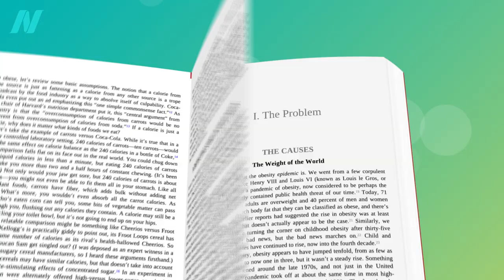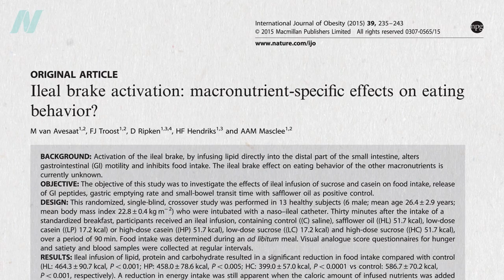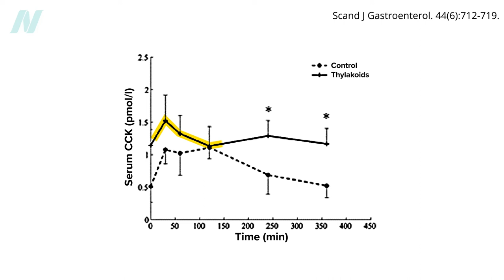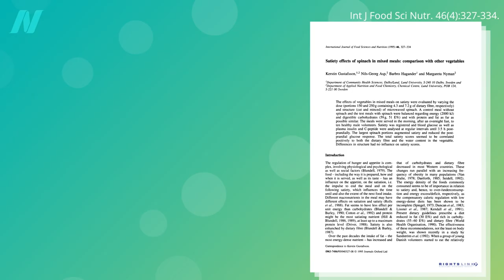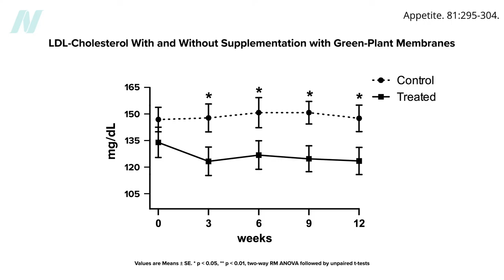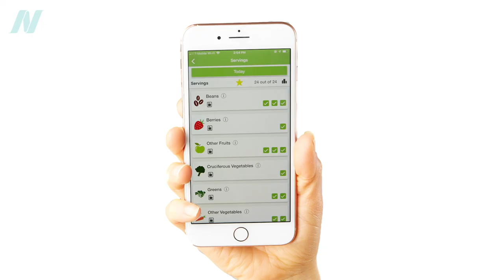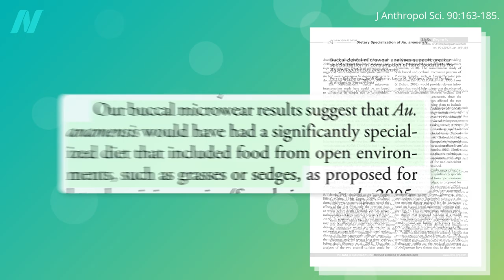The Fat-Blocking and Appetite-Suppressing Effects of Thylakoids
What is a natural way to cut down on unhealthy food cravings? Thylakoids for blocking fat and suppressing hunger.

I previously talked about the drug orlistat in Benefits of Cumin and Saffron for Weight Loss

Find out more about my book, How Not to Diet, (all proceeds to charity), or check out my presentation based on the book: Evidence-Based Weight Loss

As I mentioned in the video, my Daily Dozen checklist is all of the healthiest of healthy things I encourage people to try to fit into their daily routine, and you can read all about that and find the free app

Have a question about this video? and someone on the NutritionFacts.org team will try to answer it.

Want to get a list of links to all the scientific sources used in this video? You’ll also find a transcript and acknowledgements for the video, my blog and speaking tour schedule, and an easy way to search (by translated language even) through our videos spanning more than 2,000 health topics.